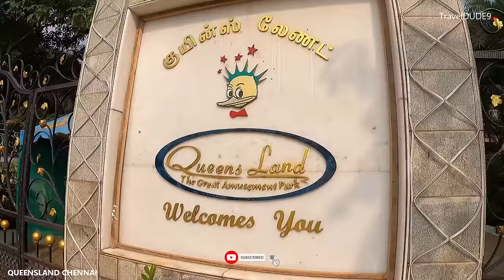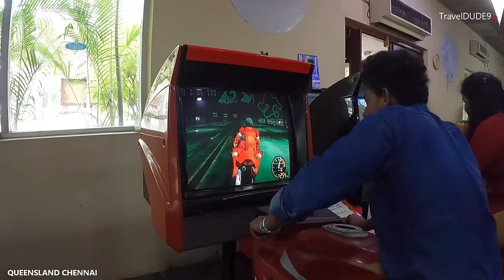QUEENSLAND CHENNAI || COMPLETE TOUR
CONS : PRICE LITTLE BIT HIGH... WITHOUT WATER SLIDES...

SIGNATURE RIDES : CENTROX... ROLLER COASTER... HIMALAYAN WATER RIDE...NIAGARA FALL

A nice amusement park to spend time with your loved ones. A lot of rides to enjoy. Himalayan water ride is quite compromising and really good enough to enjoy. Niagara fall is amazing.

Park is open from 10:00 AM in the morning till 6:30 PM in the evening on weekdays except for Monday. On weekends and government holidays, the park is open from 10:00 AM in the morning till 7:00 PM in the evening. Maintenance is done on Mondays.

INR 550 per person for Adults.
INR 450 per person for Children (Below 4 feet).
INR 50 for Still Camera.

Queens Land Amusement & Water Park Chennai Address: Chennai - Banglore Trunk Road, Palanjur, Sembarambakkam, Chennai, Tamil Nadu, 600123, India